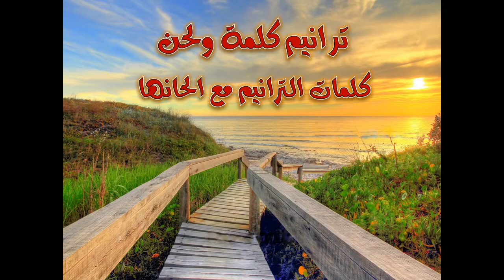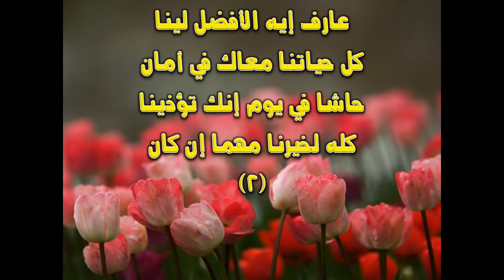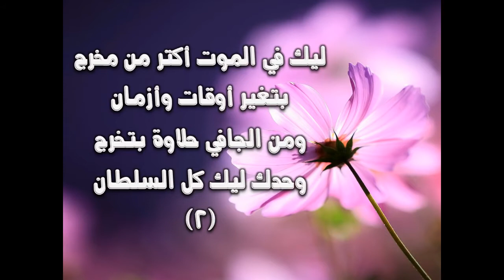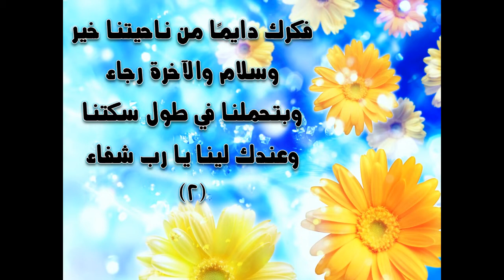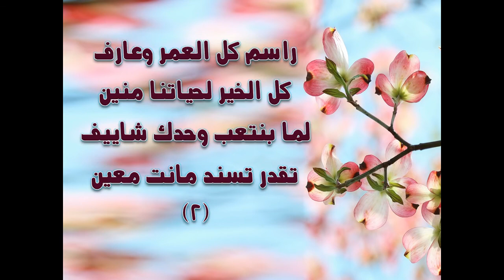تخطيطك رائع لحياتنا، ترنيم رامي مينا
خدمة رائعة تقدمها كنيسة الناصري الإنجيلية باربد بالأردن عبر الانترنت لخدمة آلاف الكنائس العربية بالعالم ولا سيما التي تحتاج منها إلي عزف موسيقي لأداء الترانيم بالاجتماعات من خلال فيديوهات كلمة ولحن المعزوفة والمكتوبة وتضم مئات الترانيم الرائعة وفيما يلي رابط قناة الأخ Aram Haddad لاستخدامه بكنيستك للترنبم الجماعي من خلاله حال عدم توفر عازف أو آلات موسيقية بكنيستك بل وحتى لا تحتاج معها لكتب ترانيم.

تم الحصول على إذن عبر واتساب هاتف الأخ قيس حداد لاستخدام الفيديوهات مرنمة بصوتي ويمكنك في حالة رغبتك الاستماع للترنيمة هنا لتعلمها فإن أعجبتك ورغبت بترنيمها بكنيستك فيمكنك ذلك من خلال رابط القناة أعلاه وبداخله تجد جمبع ترانيم "كلمة ولحن".